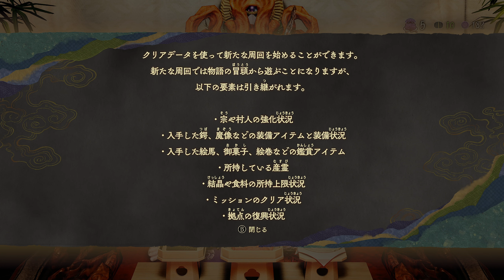#20【祇：Path of the Goddess】これは、新たな"神"の物語―。【PC TDプレイ動画】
ステージ(明光峠－餓鬼入道)

2週目
設定(画面(HUDの表示 ON、体力札の表示 デフォルト))
エクストラ(衣装変更(宗(アマテラス)、世代(ウシワカ)、刀(天業雲剣))、BGM変更(通常ステージ：戦闘曲(大神アレンジ)、ボスステージ：戦闘曲(大神アレンジ)、拠点(大神アレンジ)、鳥居祓い(大神アレンジ)))

【祇：Path of the Goddessシリーズ再生リスト】

【ゲーム概要】
これは、新たな"神"の物語―。

『祇(くにつがみ)：Path of the Goddess』は独創的な“和”の世界観の中
「アクションと戦略」を楽しむ1人プレイ専用の神楽戦略活劇。

穢れに覆われてしまった山村を舞台に、昼には村の浄化と迎撃の準備に知恵を絞り
夜には襲いかかる異形を鎮め、巫女を護りぬく。

山の“穢れ”を祓い、平穏を取り戻すまで、幾多もの昼夜が繰り返される…。

独創的な"和"の世界観
舞台は、穢れに覆われた「禍福山(かふくやま)」。
この山の景観だけでなく、「神楽」や「面」といった日本文化、背景で奏でられる音楽など
本作ならではのこだわり抜かれた"和"を味わうことができる。

穢れに呼びよせられし「畏哭(いこく)）」
畏哭は、陽が沈むと異界の門から現れる。
様々な異能力を有した畏哭は、巫女を狙って宵闇より襲い来る。
その世界観を象徴する造形にディレクターのこだわりとアイデアが詰めこまれている。

爽快な"剣舞"のアクション
本作の主人公・宗(そう)は山の巫女・世代(よしろ)を護るべく、自らの刀をふるい、畏哭に立ち向かう。
畏哭の多様な攻撃に怯むことなく、爽快な「剣舞」で斬り祓え！

アクションと戦略の融合
宗の戦いは1人ではなく、職業を与えた村人たちも協力してくれる。
村人をどの職業に変え、どこに配置するのか。
どの敵を村人たちに任せ、どの敵に自らが刀で舞い祓うのか。
刻々と変化する戦局、プレイヤーの「采配」が試される。

鳥居の穢れを祓い、浄化せよ
夜明けまで畏哭の襲撃を凌ぎ切り、陽のある間に世代を鳥居まで導くことができれば
彼女の「神楽」で鳥居を浄化することができる。山村の平穏を取り戻せ！

【製品情報】
タイトル：祇：Path of the Goddess/Kunitsu-Gami: Path of the Goddess